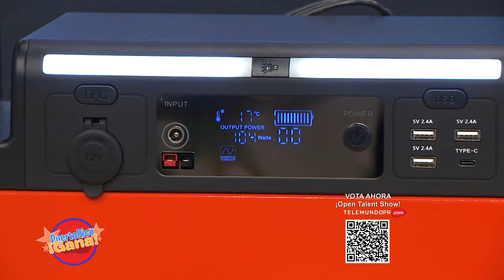8 0 PR GANA 02 06 22